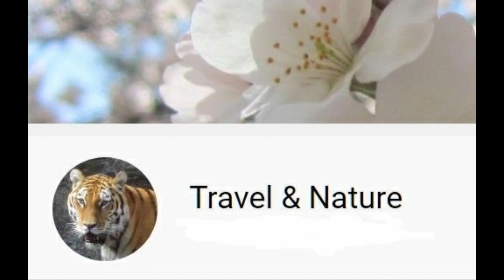[Tama Zoo gourmet report] Chimpanzee's sky restaurant